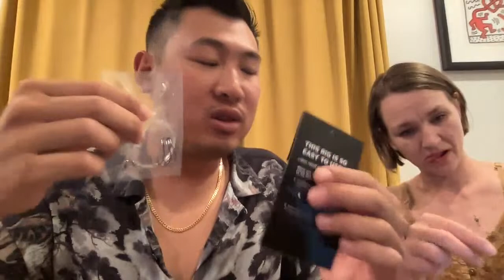My New Phone Number + Giveaway Winner Announcement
Text me to join our exclusive Hey Skipper Squad!

(By signing up via text, you agree to receive recurring automated promotional and personalized marketing text messages (e.g. cart reminders) at the cell number used when signing up. You can always reply STOP to cancel. Msg frequency varies. Msg and data rates may apply.)